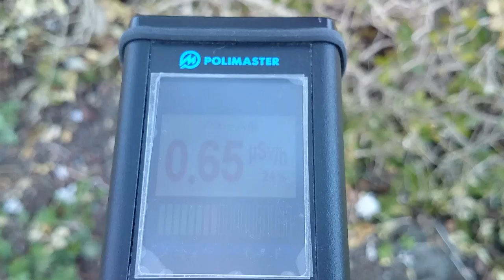計測日2014年4月11日 市立病院駐車場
測定日
2014/4/11

2011年から個人で各地の放射線量の計測や撮影をしています。